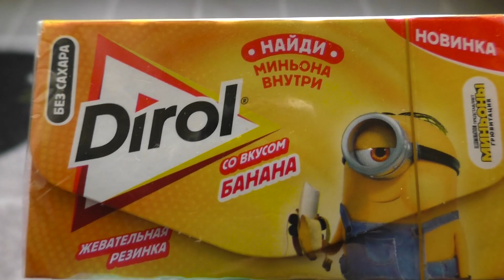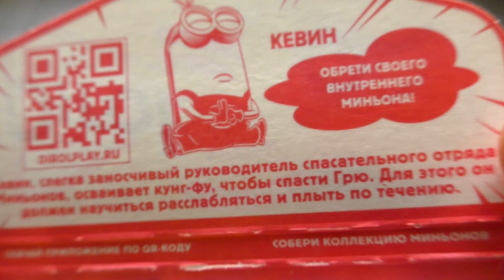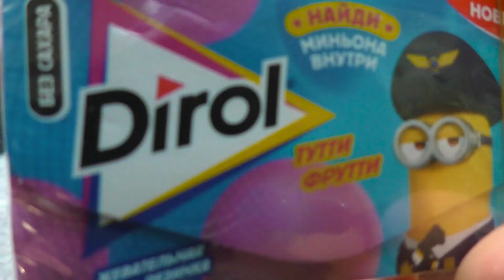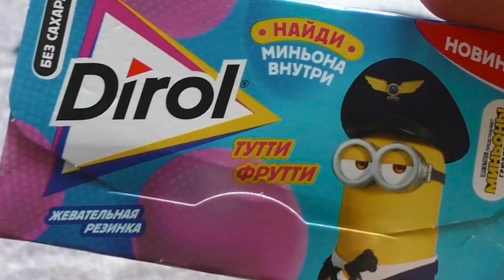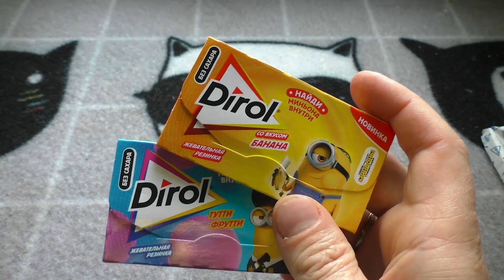Новинка Жевательная резинка Dirol Миньоны Это ж бубль гум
Жевательная резинка Dirol Миньоны, не совсем бубль гум если честно и вообще не 90е
Найди Миньона внутри нам велено. Искали/не нашли(